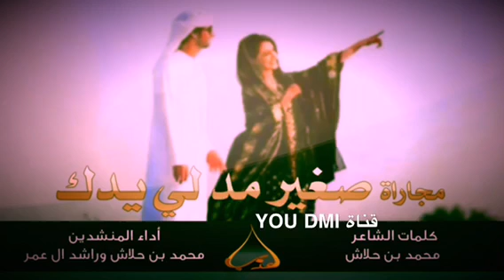شيلة صغير مدلي يدك ..(مسرع)